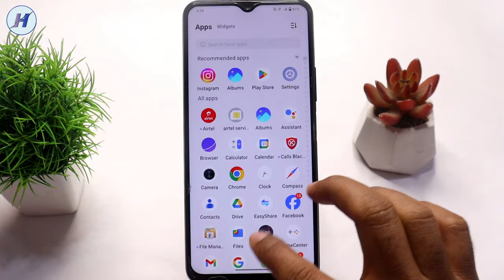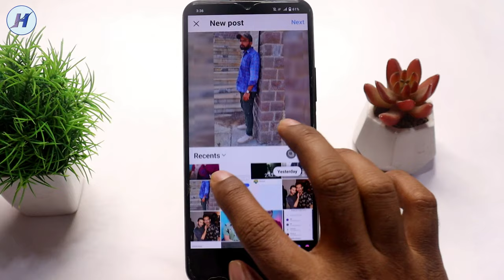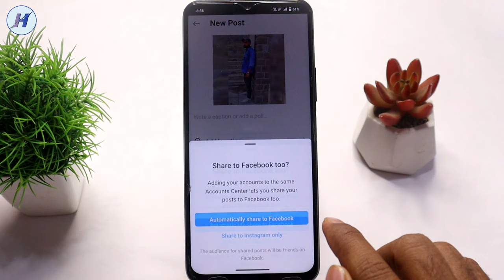Instagram Par Full Photo Kaise Upload Kare | Instagram Par Full Photo Kaise Dalen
Hello dosto is video me maine bataya hai insta par full photo kaise upload kare or instagram par full photo kaise dalen mujhe ummid hai apko video pasand ayega.

TOPICS COVER IN THE VIDEO:

1) Instagram Par Full Photo Kaise Lagaen
2) Instagram Par Full Photo Kaise Dalte Hain
3) Instagram Par Full Photo Kaise Dala Jata Hai

4) Instagram Par Full Photo Post Karne Ka Tarika
5) Instagram Par Full Photo Kaise Upload Kare
6) Instagram Par Full Photo Kaise Upload Kare 2024

7) Instagram Par Full Photo Kaise Dalen
8) Instagram Par Full Kaise Photo Post Karen
9) How To Post Full Pictures On Instagram

10) How To Upload Full Picture On Instagram
11) How To Post Full Photo On Instagram